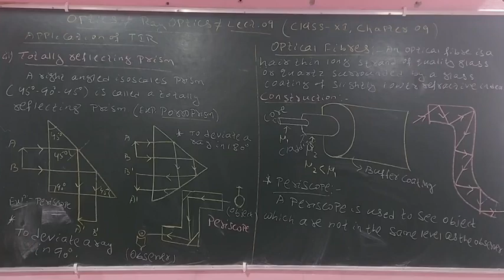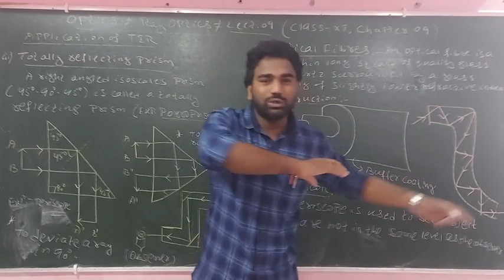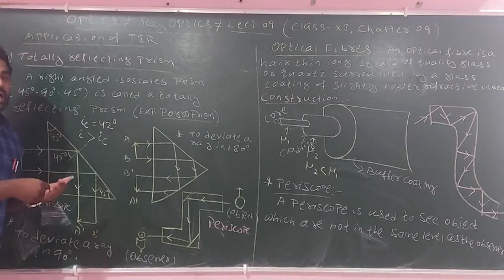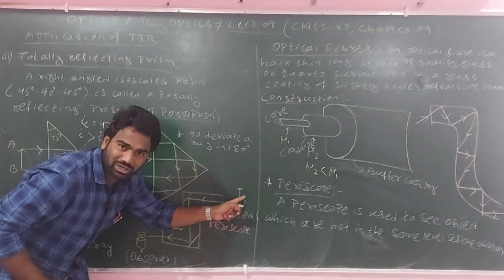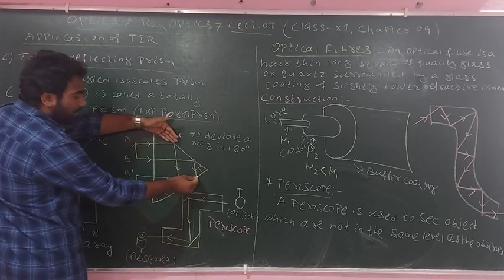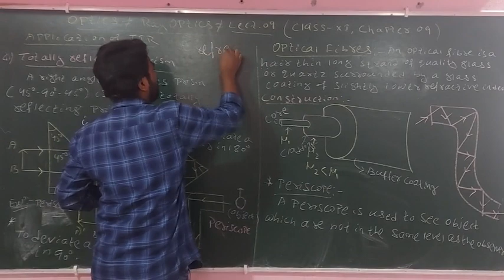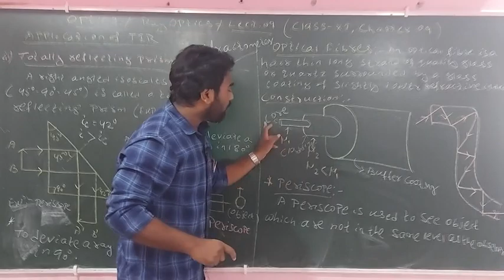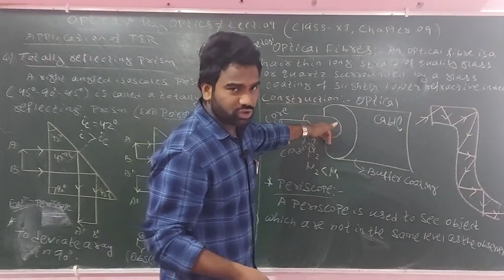Ray Optics Lect. 09#PorroPrism#Periscope#OpticalFibres#CHSE Odisha#Application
Ray Optics Lect. 09

In this lect. we discuss about application of total Internal Reflection. Porro prism, Totally reflected prism,Optical fibers

Ray Optics Lect. 08

In this lect. we discuss about Mirage. Optical illusion.
Types of Mirage
(i) Inferior Mirage
(ii) superior Mirage

Ray Optics Lect. 07

In this lect. we discuss about Total internal reflection and critical angle.
Application of Total internal reflection
(i) Dimond Dazzles

Optics#Ray Optics Lect. 06

In this lect. we discuss about some applications of refraction;

(i) Why stars are twinkling but not planets ?
(ii) Explanation of advance Sunrise and delay Sunset.
(iii)Why Sun appears oval in sunrise and sunset but circular at noon.

Optics Lect. 05

In this lect we discuss about application of refraction
(i) real depth and apparent depth
(ii) normal Shift

Optics#Ray Optics Lect. 04

In this lect. we discuss about Refraction through a Composite Glass Slab or Combination of Media

Optics#Ray Optics Lect. 03

In this lect. we discuss about Refraction through a glass slab, Lateral Displacement, Principles of Reversibility.

Optics Lect. 02

In this lect. we discuss about Refraction, Cause of refraction,Laws of Refraction, Absolute Refractive Index, Physical Significance of Refractive Index.

Optics Lect. 01

In this lect. we discuss about Introduction of Optics, Classification of Optics, Differentiation of Ray optics and wave optics.

For notes what's app on :- 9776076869

Thanks.